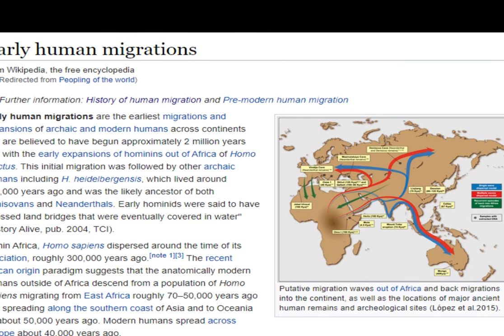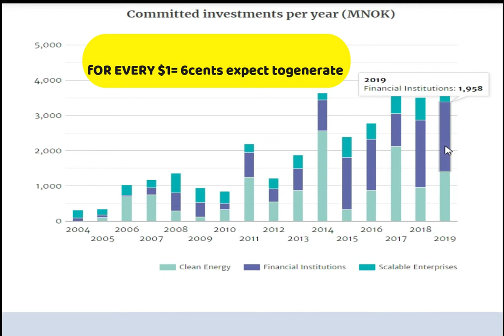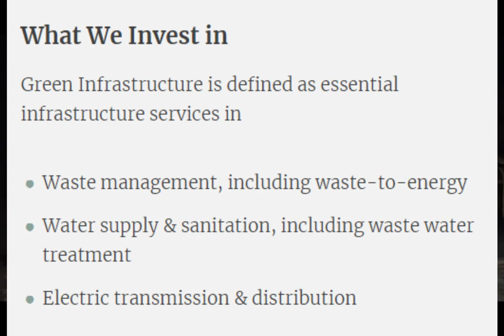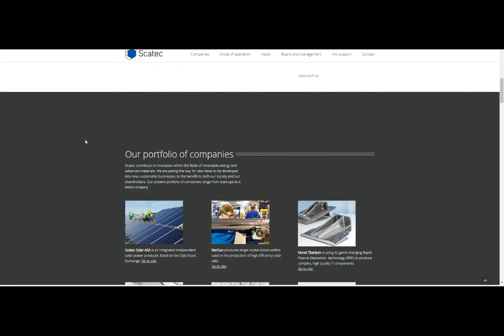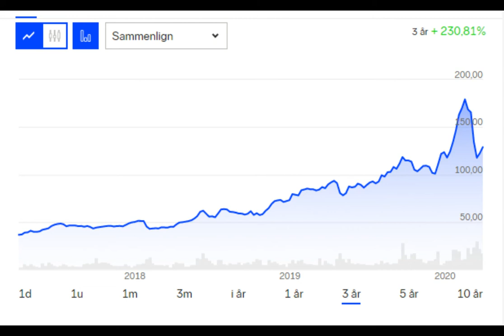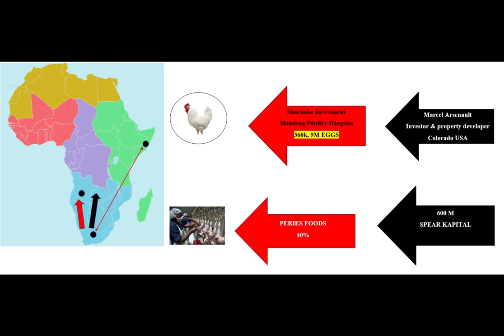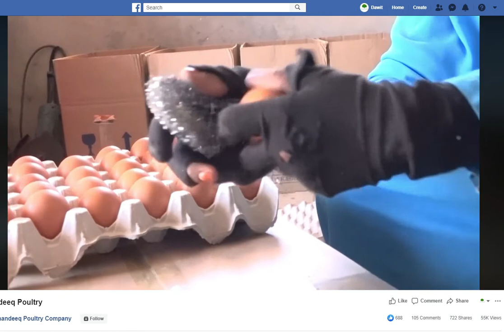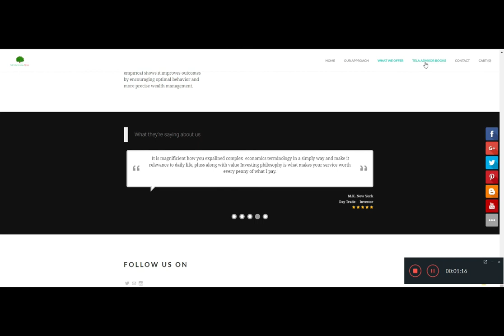ከመይ ጌሮም ጽዓዱ ገንዘቦም የስርሕዎ ኣብ AFRICA ንሕና ኸኣ ናብ ዓዶም ዑቕባ ንሓትት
In this video, we will se how few western companies invest in African countries and manage to yield minimum 6% annually, and what we can learn from their investment philosophy.

We will explore how capital flow from Norway to Somalia.
Get to know with leading companies like Norfund, Spear capital, Shuraako, Mandeeq and Piers foods.

መን ዮም Norfund
ኣበየናይ Industry ገንዘቦም የስርሕዎ የዋፍርዎ
ምስ መን ይሰርሑ / business partners
ስርሖም ኢንታይ ዓይነት ጽልዋ ይገብረልና

Scatec Solar Performance
3 ዓምት Scantec Solar ASA
ብርክታ ምንቕስቓስ:
ካብ kr48($4,6 ናብ kr 120($11,5) - 230% ክዓቢ ንርኢ:
100k ዘዋፈረ ኣብ 2016: ሕጂ ኣብ 2020 ናብ ርብዒ ሚልዮን ዓብዩ:

▪️Value investor, mentor and advisor
▪️Studied philosophy and Economics
▪️Value Investing oriented
▪️Trade Global Stocks & Indices
▪️Provide Full Analysis & Picks    Under Valued Stocks
▪️101 Mentoring

MY MISSION
✔️ Is to teach you how to invest wisely.